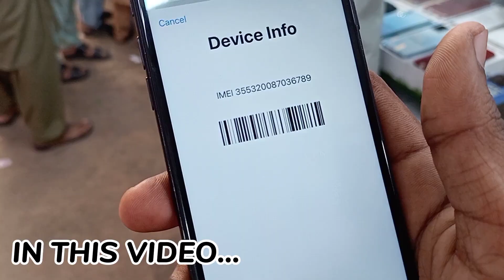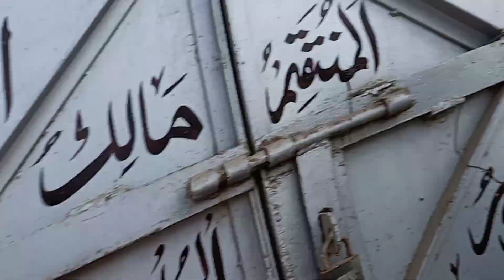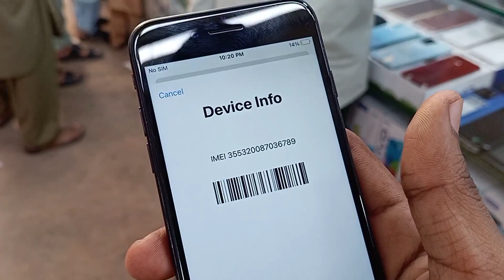"SHERSHAH General Mobile Godam EXPOSED 😭😭😭: Unbelievable Secrets Revealed"sher shah local mobile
"SHERSHAH General Mobile Godam EXPOSED: Unbelievable Secrets Revealed"

Shersha godam ki hakeqat Kya h ||

Sher Shah Mobile Market 2023 - iPhones - Fraud?
So in this video, we'll talk about sher shah mobile market 2023 also known as sher shah general godam where you can buy cheap iPhones and electronics in this video we'll see whether this news is right or not and how people mislead you so stick around...

The video i use in this video are in fair use of youtube policy...

SherShah
SherShah Karachi
mobile SherShah
Karachi SherShah market
godam
mrbeast
sher shah general godam khalil bhai
shershah
shershah godam mobile market
shershah karachi
sharshah
SherShah Karachi video
sher shah mobile fraud
sher shah mobile market new video
sher shah mobile market location
sher shah iphone market

Khalil mobile waly ki haqeeqat kya hai?Sher Shah General Godam@Hirakaysath